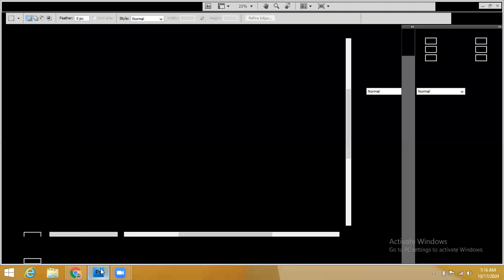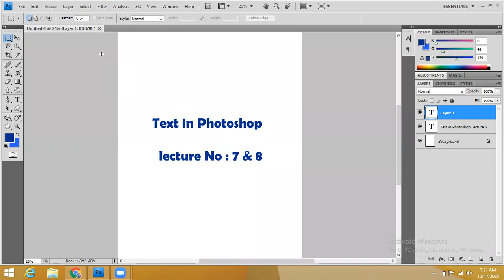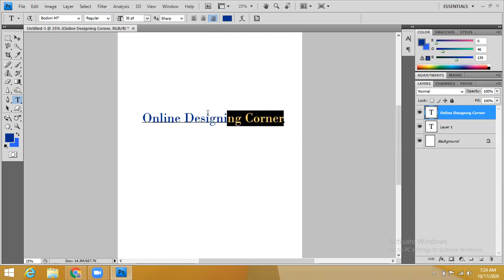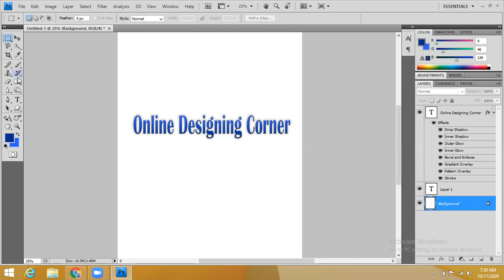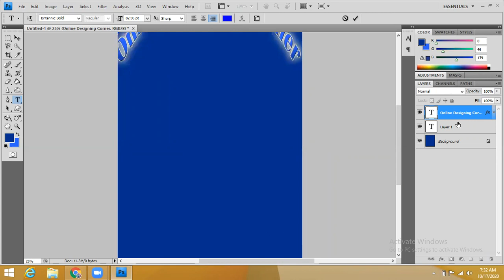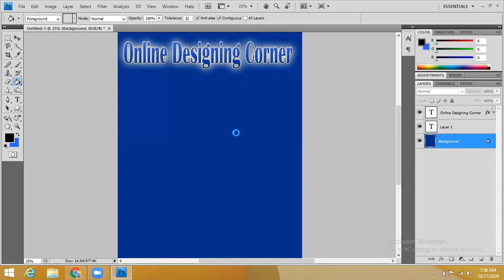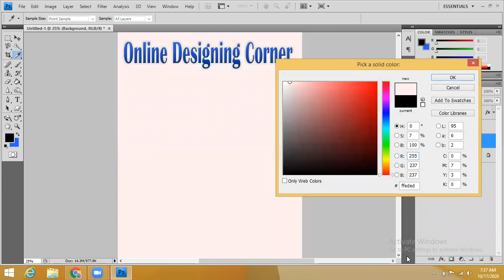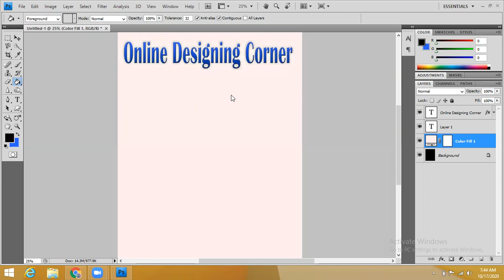Lecture 7 & 8 | Text in Photoshop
Online Designing Corner In collaboration with Talent Hub Has Started.
👉 Online Graphic Designing Course ( Basic Level )
Lecture Number : 7 & 8
Date : 17 October 2020
Topic : Text in Photoshop
Anyone who want to learn Graphic Designing can take up this course. We will teach you the core Skills of Graphic Designing. The Course will gives you the Fascinating Insights into many aspects of Graphic Designs.